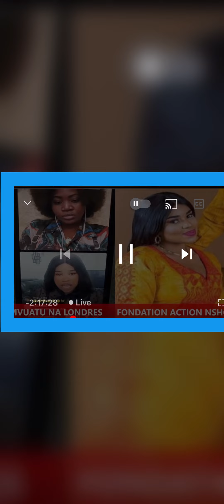La Soeur ZAWADI explique le comment et pourquoi elle a filmé frère MIKE KALAMBAYI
La soeur ZAWADI demande PARDON A TOUT CEUX/CELLE QU’ELLE A OFFENSER